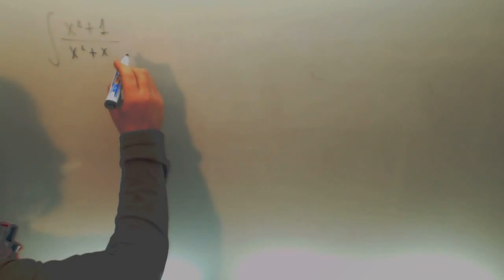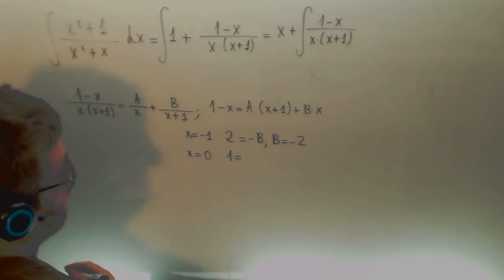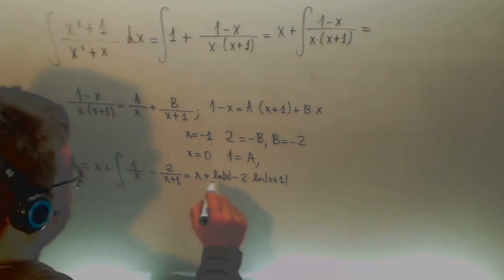Integral racional 02 Matematicas 2º Bachillerato Academia Usero Estepona